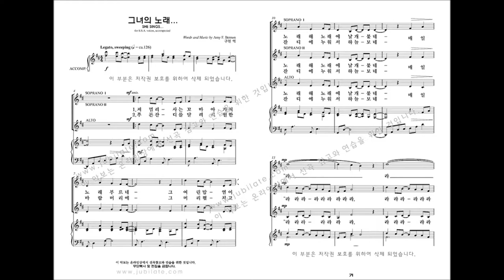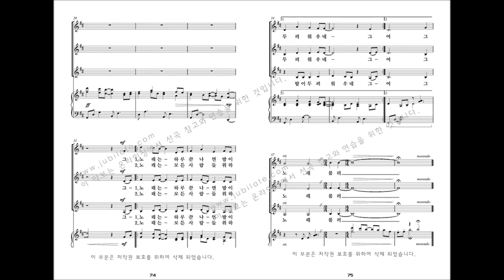[여성합창곡] 유빌라테 '음악으로 가득찬 밤' Amy F. Bernon 08.그녀의 노래...